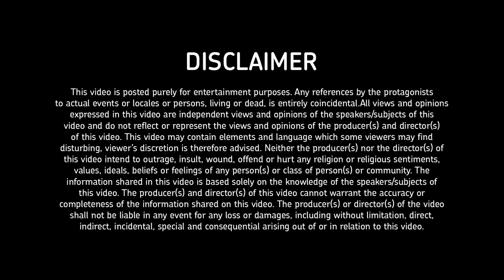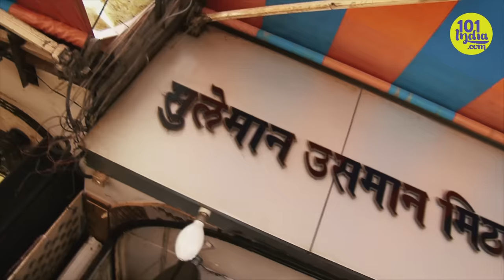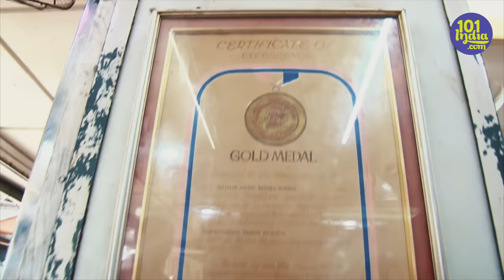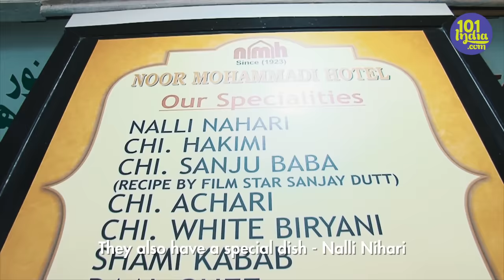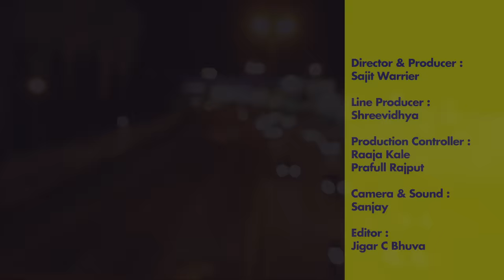Dinner With The Dons - Salim Chopper | Unique Food Stories from India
An Iftar-style food walk with Dongri's local Don. Inspired by Bollywood superstar Sanjay Dutt, Salim 'Chopper' earned a reputation for himself in Mumbai's suburb of Dongri. Raised in an environment surrounded by violence and strife, Salim Bhai saw no way to make his name other than to live the life of a don. Taking us to his favourite restaurants, Salim Bhai shows us local foods that tickle his taste buds on 101 Dinner With The Dons, India's edgiest food show.

101India is youth focused YouTube channel serving entertaining videos trying to connect urban Indian audiences. Created by a team of youth television experts, film makers, writers, bloggers, animators, designers. 101India aims to give you a mix of humor, music, travel, people profiles, alternate sports and food. We believe in embracing our differences and celebrating them because this keeps us unique and diverse. Satire and humor are powerful tools for social change and we use this in our content to create movements for change. We want to encourage a freer flow of information and dialogue and our human stories videos are based on culture, sub culture and counter culture.